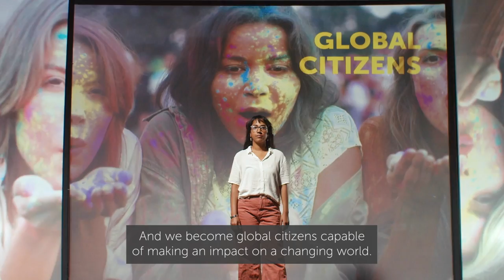SOAS: The World's University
At SOAS, we view the world through a different lens - to tackle the global challenges of our time.

Discover how at SOAS: The World's University.